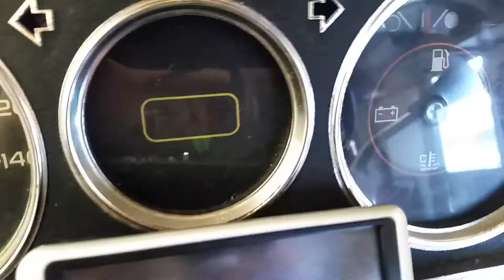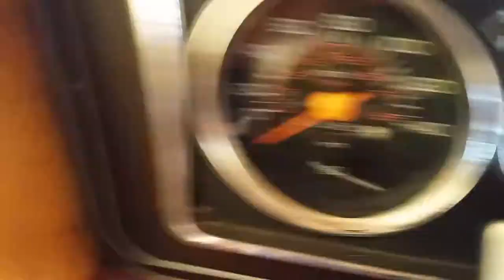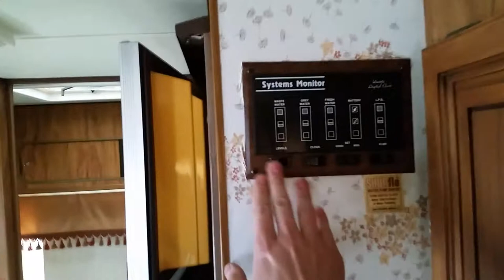Ma Maison mobile 1983 Empress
Motorhome Triple E, Empress, 1983